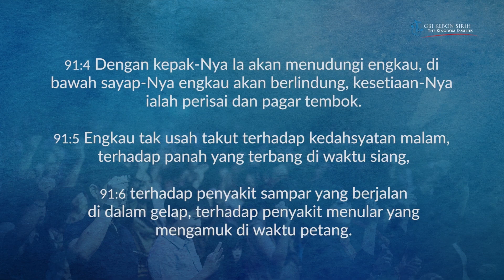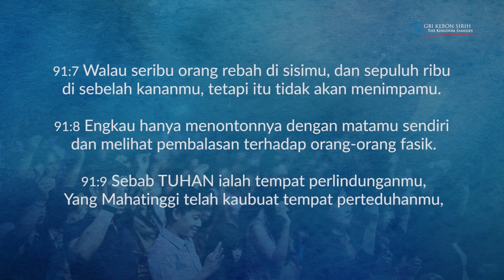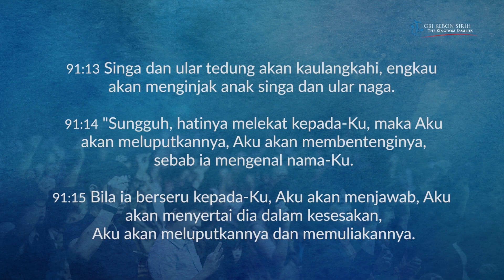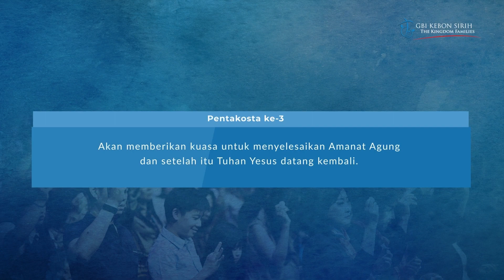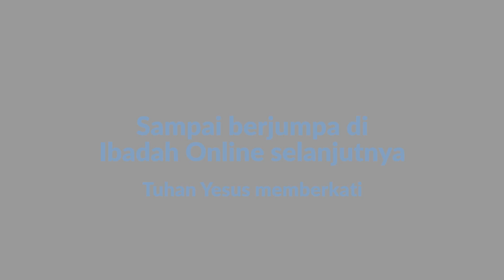Ibadah Tahun Baru GBI KS - "Tahun untuk bangkit, Jadilah Pemenang!" | Pdt.DR.Ir. Niko N - 01.01.23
Syarat dan ketentuan : GBI Kebon Sirih tidak bertanggung jawab secara hukum atas bagian tertentu dari isi materi ini.

- REKENING :
BCA Cabang Menteng :

Persembahan Diakonia :
Alamat Gereja :
Jakarta 10340